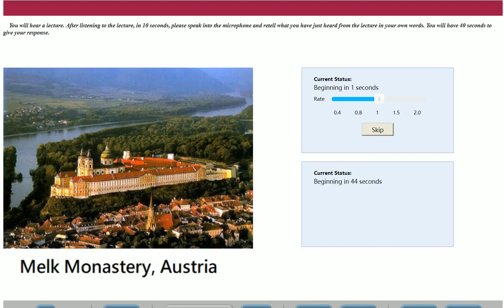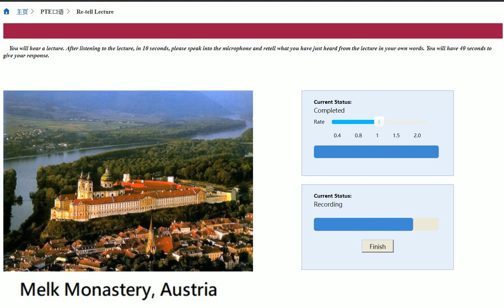Panda PTE RL Retell Lecture - Melk Monastery真題機經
Panda PTE Retell Lecture - Melk Monastery真題機經
音頻與考試完全相同 (Mock B)
Melk is not typical of all monasteries for many reasons. First, it is very ground,which most especially late foundations aren’t. Secondly, it was found in the countryside, rose in 17th and 18th centuries. It good proportion of foundation to made in towns. Thirdly, it still own substantial amount of land because fourthly, it lies in the Austrian public, the only European country will grant of monasteries opening continue exist since they were founded nine hundred thousand in more cases, 200 years ago.